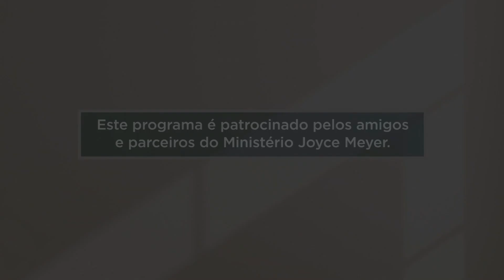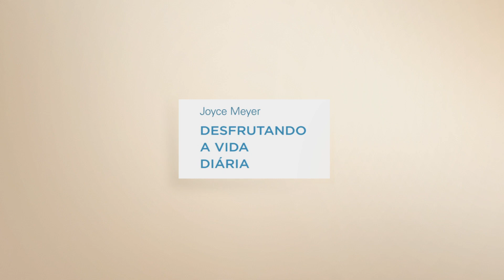O Teste de Confiança | Joyce Meyer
Conhecer sua identidade em Cristo permite que você sirva a Deus e aos outros com verdadeira humildade. Descubra a beleza de ser quem você foi criado para ser.